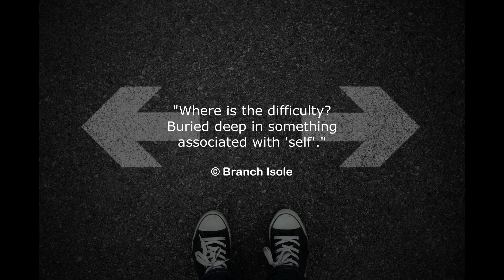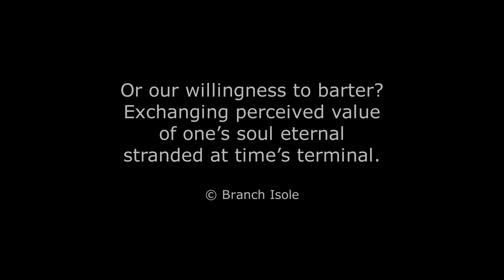Branch Isole's Thought For Today & Open Mic Poem